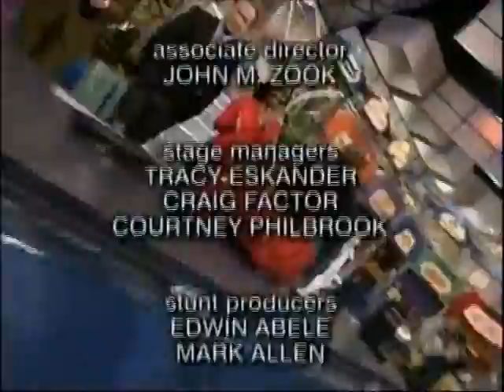Shop Til You Drop 2001 Karen/Anthony vs. Charisse/John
Here's the final full episode of Shop til You Drop. It's the 800th Episode! & The End of Pat Finn's era.